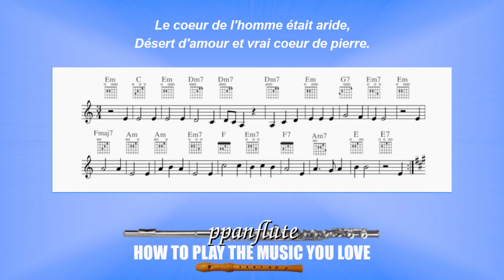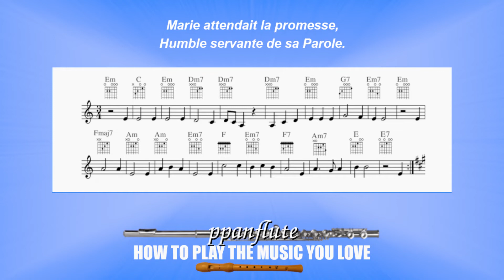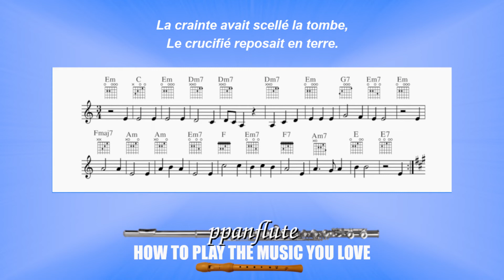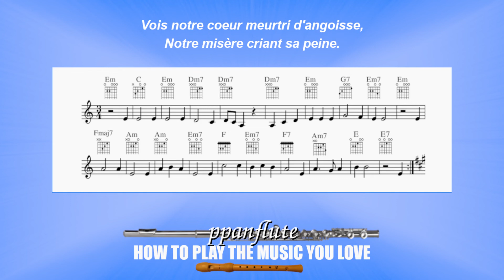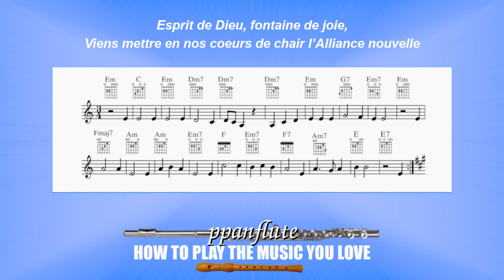Esprit d'amour Esprit de lumière (CATHOLIC SHEET MUSIC, LYRICS & GUITAR CHORDS) (Flute Cover)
FRENCH LYRICS

ESPRIT D'AMOUR ESPRIT DE LUMIÈRE

ANTIENNE
Toi qui renouvelles la face de la terre,
Viens illuminer l'Eglise de Jésus!

1
La terre était informe et vide,
Et les ténèbres couvraient l'abîme.
L'Esprit de Dieu planait sur les eaux,
Et de l'abîme surgit la terre nouvelle.

2
Le coeur de l'homme était aride,
Désert d'amour et vrai coeur de pierre.
L'Esprit de Dieu reposa sur lui,
Fleurit au désert du coeur l'amour de son frère.

3
Marie attendait la promesse,
Humble servante de sa Parole.
L'Eprit de Dieu habita son coeur,
Et de son âme naquit le Fils de lumière.

4
La crainte avait scellé la tombe,
Le crucifié reposait en terre.
L'Esprit de Dieu vint sur le tombeau
Et de la mort se leva la vie éternelle.

5
Vois notre coeur meurtri d'angoisse,
Notre misère criant sa peine.
Esprit de Dieu, fontaine de joie,
Viens mettre en nos coeurs de chair l’Alliance nouvelle

Learn how to play “Esprit d'amour, Esprit de lumière” with this easy to follow Play-Along video tutorial.

FEATURED VIDEOS

(CATHOLIC SHEET MUSIC, LYRICS & GUITAR CHORDS)
(Flute/Recorder Cover)

SONG'S AUTHORS

Words & Music: Lucien Deiss

UPLOAD SCHEDULE